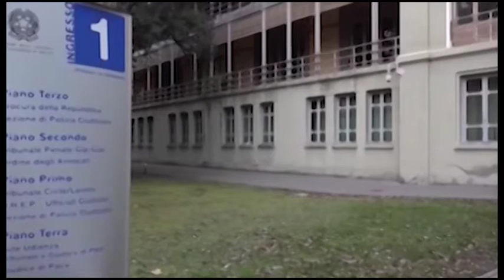Crac Etruria, in aula ancora il caso Isoldi e il finanziamento lampo